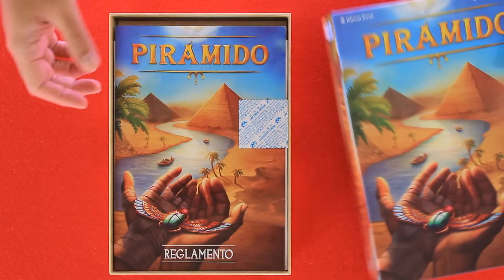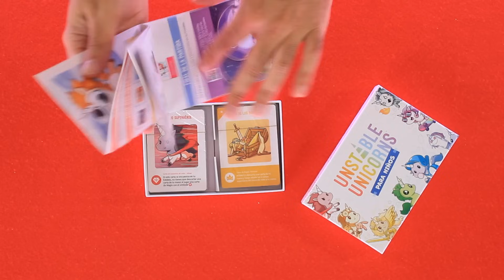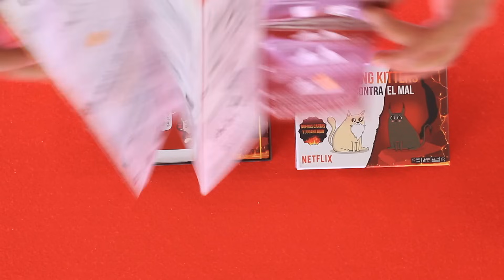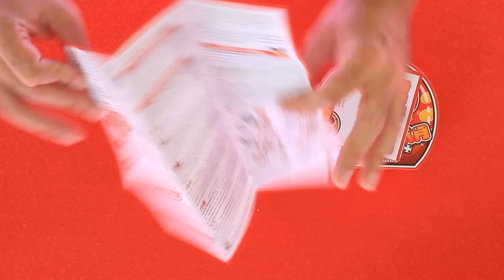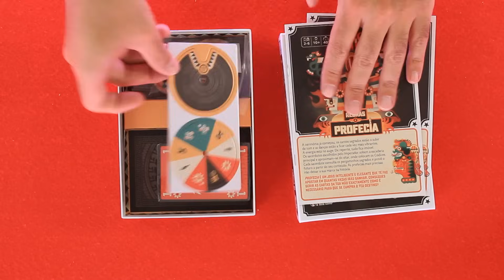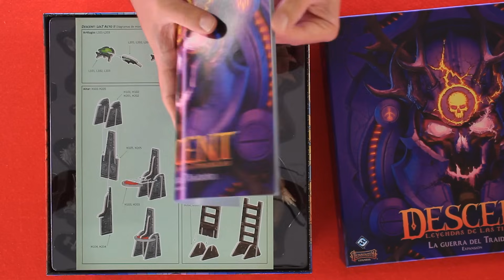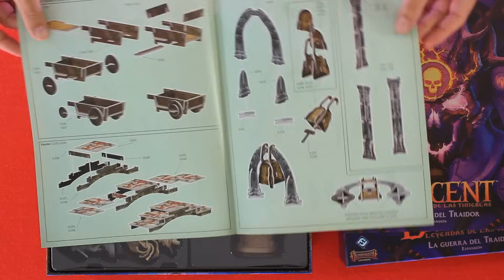Zacatrus Lúdico 36/23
¡Bienvenid@ a nuestro Zacatrus Lúdico! Tu magazine semanal donde damos opinión de los juegos probados y jugados de los nuevos juegos de la pasada semana: te contamos lo bueno, lo malo, que tal funciona en solitario, que tal funciona a dos jugadores, como escala con más y a qué público encaja: juegos familiares, para amigos, juegos para niños, etc.

Además, te mostramos los juegos seminuevos, nosotros los llamamos "Kilómetro 0", que estarán disponibles para la venta con un interesante descuento. Son los juegos abiertos y probados en el canal y van con nuestro sello de garantía del canal.

Y como no podía ser de otra manera, para terminar, te enseñamos los juegos que ocuparán nuestra siguiente semana, ¡las novedades!.

¡Siéntete como en casa! ¡Y no dejes de comentarnos lo que se te ocurra!

Índice:
0:00 - ¡Arrancamos!
0:45 - Juegos de la semana:
0:51 —- 21 Juegos de Divertinesia
2:45 —- Nin-Nin
3:37 —- ¿Qué me estás container?
4:32 —- Stranger Things: Mundo del Revés
5:54 - Kilómetro 0
6:13 - Novedades:
13:17 —- Pirámido
14:06 —- Unstable Unicorns para niños
14:32 —- Perudo
15:03 —- Exploding Kittens: El Bien contra el Mal
15:38 —- La Caza
16:26 —- Daruma
17:14 —- Profecía
17:49 —- Speedy Ants
18:26 —- Discordia
19:33 —- Descent: La Guerra del Traidor
20:53 —- Vampiro: Chapters